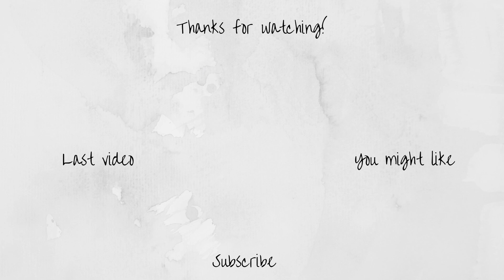Music I Like to Write to